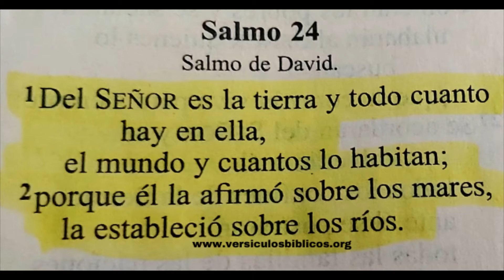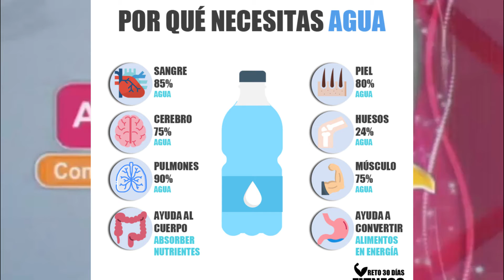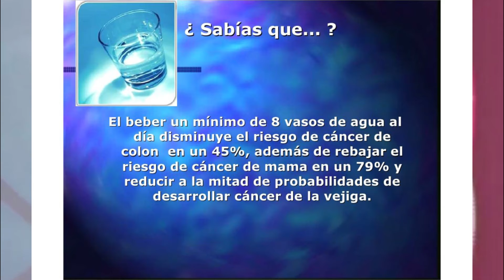A Tu Salud - Programa completo 27-09-2021